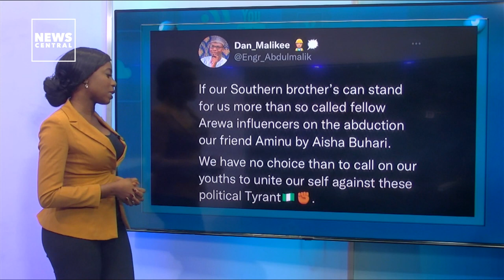Police Arrest Student Who Said Aisha Buhari ‘Ate Poor People’s Money’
A final year student of Federal University Dutse, Jigawa State, is reported to have been arrested over a tweet against the First Lady of Nigeria - AishaBuhari. In which he posted on Twitter in June, that Mrs Buhari had added massive weight after taking part in plundering the nation’s resources.

Police Arrest Student Who Said Nigeria's Aisha Buhari ‘Ate Poor People’s Money’